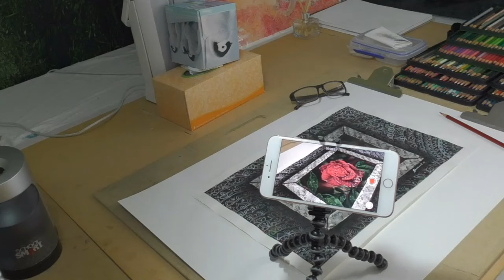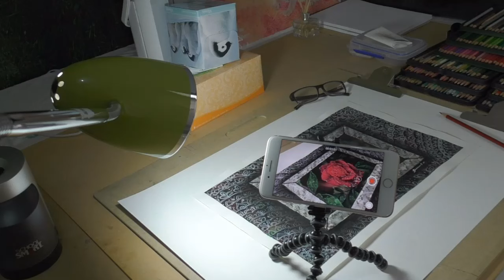Cheap camera set up for coloured pencil artists - Channel Sheldene Fine Art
All you need to produce a video for your followers is a small smart phone stand/tripod and a study lamp with a cool white light bulb. The camera settings on your phone should be fine on auto. Position the light bulb to face the opposite side of your hand so that a shadow wont interfere with your video. Make sure the microphone on your phone is facing you so that the audio will be clear.

As simple as that.

To become a member of AUSCPA (Australian society of coloured pencil artists) follow this